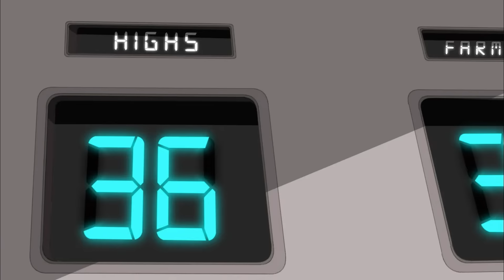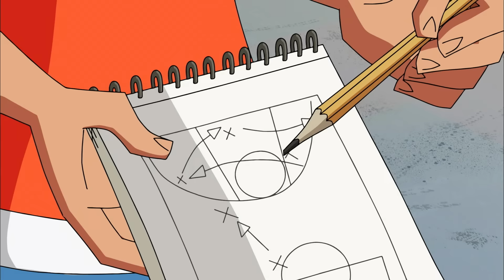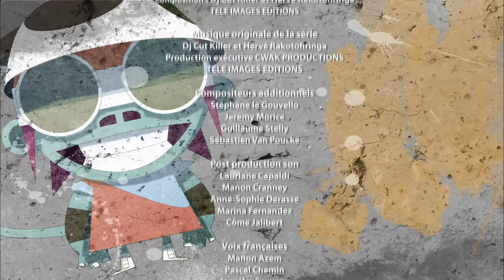Baskup Tony Parker ! - épisode de la saison 1 : EP11-12 épisode complet | ZeeKay Dessins Animés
Rudy, Mia, Stella, Léo et Mike, alias les High Five, sont pris sous l’aile de Tony Parker pour participer à la Baskup. Leur parcours à travers les États-Unis les mettra face à des équipes hors du commun, telles que les Magiciens et les Mayas.

Bienvenue sur ZeeKay Cartoons - la plateforme ultime pour tous vos contenus de dessins animés et d'animation préférés ! Cette chaîne est un trésor d'émissions appréciées, parfaites pour les enfants et les familles. Plongez dans les aventures de LoliRock, Totally Spies !, Marsupilami et Lena's Ranch. Riez avec Sally Bollywood, Gormiti, The Amazing Spiez et vivez les sensations fortes du football extrême.